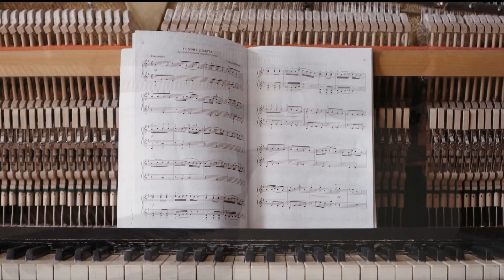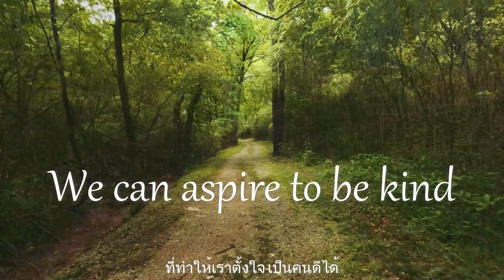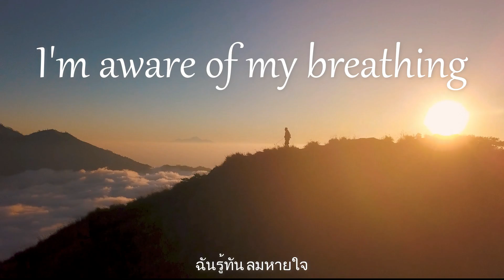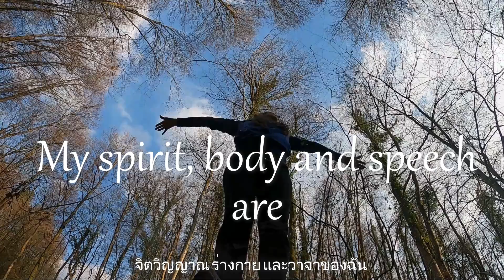Happiness Is the Path [THAI SUB]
“Whatever occurs in the confused mind is regarded as the path. Everything is workable.” – Trungpa Rinpoche

Song Title
"Happiness Is the Path"

Recorded
2022

Musical Style
Jazz Waltz

Length
4:50 minutes

Songwriter
Apichan Sivayathorn

Written
May 2022

Artist
Apichan Sivayathorn

Musical Arrangement
Pas Suabai

Album
“ที่นั่น และ ตอนนั้น...ที่นี่ และ ตอนนี้
There & Then...Here & Now”

Track No.  25/26

Lyrics

Like each note in a song, each beat of the rhythm,
Moment by moment, our thoughts and our emotions pave our path of life
Life is like a guitar string, if strung too tight, it does not sound
If strung too loose it hangs
The tuning to produce the music lies in the middle

Whatever occurs can be regarded as the path
We can aspire to be kind
Relax, open our heart to what is happening in this moment in our mind
Only when we have attained inner peace can we be truly happy

Waking up this morning, I’m aware of my breathing
My senses, my thoughts, my emotions, the life in me and all around me
My mind can go in many directions. But on this path, each step I walk is in peace
My spirit, body and speech are in perfect harmony

May I be free from anger, anxiety, afflictions, by seeing the source of these delusions
May I learn to look at myself with eyes of love, understanding the progress
To live free and fresh, to realize and touch the seeds of wisdom, love, joy and happiness

Let each moment by moment play its part.

There’s no path to happiness.